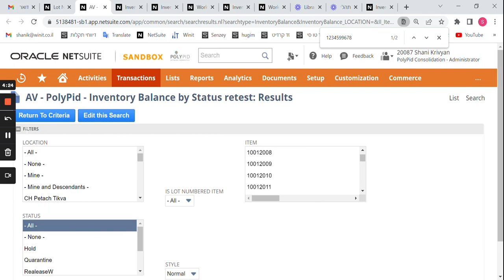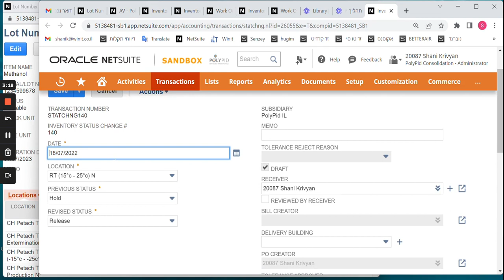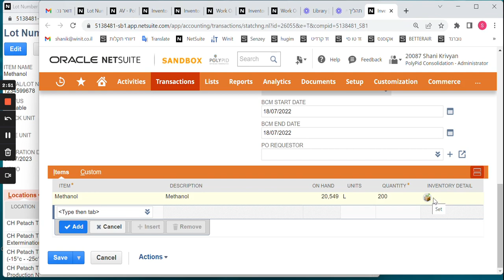Inventory Status Change Lot no. / serial no. items רוצה להפיק יותר מהנטסוויט שלך ללא צורך בפיתוחים?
רוצה להפיק יותר מהנטסוויט שלך ללא צורך בפיתוחים ?
Inventory Status Change for batch numberd / serial numbered items
באפליקאציית נטסוויט Netsuite
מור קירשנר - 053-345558